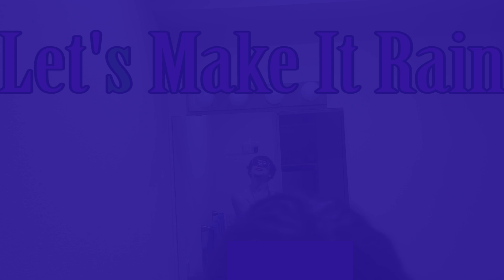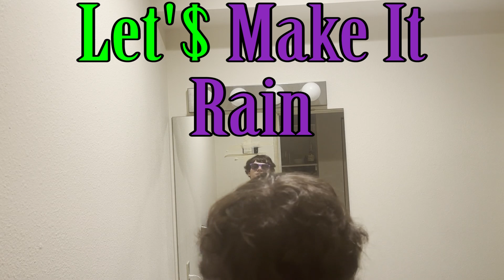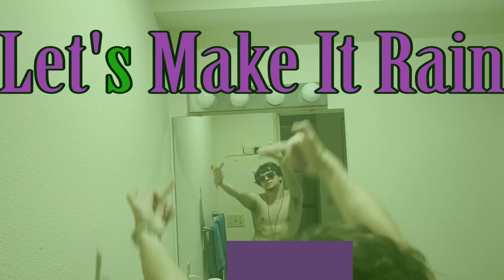Vans The Pack Cooking Dance Video EXTREMELY RARE AND EXTREMELY BASED TYBG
TYBG